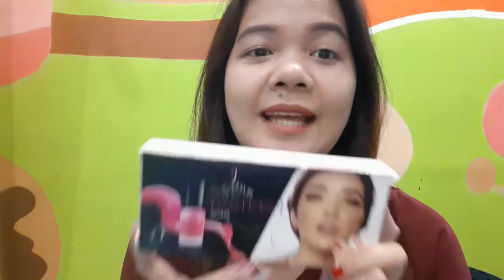Review Kutek Gisella Anastasya-Madame Gie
Hai Teman-teman semua…semoga selalu sehat, bahagia dan di lancarkan rezekinya.
Video kali ini renting review kutek Gisella Anastasya.
penasaran? yuk langsung di tonton videonya...

Temuin Saya di Instagram @linalin_8789

Nonton dan pelajari materi lainnya juga di Playlist TV Mandarin.

Thx u 😘